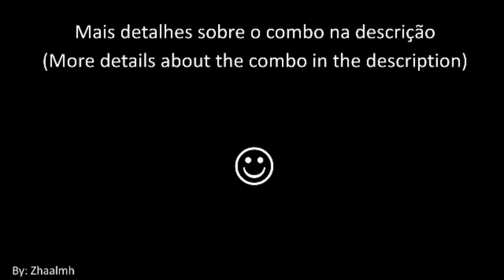Alchemia Story - Wizard Combo Lv60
Wizard é uma classe interessante, possui skills de 3 elementos, Fogo, Água e Terra, não é muito difícil de usar, como mostra no vídeo. A maneira correta de usar Wizard é:

Usar a skill vaga, após isso usar a Convergence para aumentar o dano das skills de fogo, em seguida Idea Fire para adicionar as Flame Maks das skills Phlogiston e Eruption, e por último, usar a Ain Soph Aur antes do buff da Idea Fire acabar.

Exemplo de deck:
Diffusion → Convergence → Idea Fire → Phlogiston, Eruption → Ain Soph Aur

Diffusion: É uma skill de dano mágico vaga, pode ser trocada por qualquer outra skill. (preferência de dano)

Convergence: Skill de dano mágico que dá um debuff de resistência a fogo no inimigo.

Idea Fire: adiciona um buff que melhora a Phlogiston e a Eruption.

Phlogiston: Ataque em área de dano mágico, durante o buff do Idea Fire, adiciona a Flame Mark.

Eruption: Ataque de dano mágico, durante o buff do Idea Fire, adiciona a Flame Mark.

Ain Soph Aur: Ataque de dano Espiritual (mágico), consome as Flame Maks ativas e aumenta o limite do dano quando as consome durante o buff da Idea Fire.

Wizard is an interesting job, it has skills of 3 elements, Fire, Water and Earth, it is not very difficult to use, as shown in the video. The correct way to use Wizard is:

Use the vague skill, after that use Convergence to increase the damage of fire skills, then Idea Fire to add the Flame Maks of Phlogiston and Eruption skills, and finally, use Ain Soph Aur before the Idea Fire buff ends.

Diffusion: It is a vague magic damage skill, it can be exchanged for any other skill. (damage preference)

Convergence: Magic damage skill that gives a fire resistance debuff to the enemy.

Idea Fire: adds a buff that improves Phlogiston and Eruption.

Phlogiston: Area magic damage attack, during Idea Fire buff, adds Flame Mark.

Eruption: Magic damage attack, during Idea Fire buff, adds Flame Mark.

Ain Soph Aur: Spirit damage attack (magical), consumes active Flame Maks and increases damage limit when consuming them during Idea Fire buff.